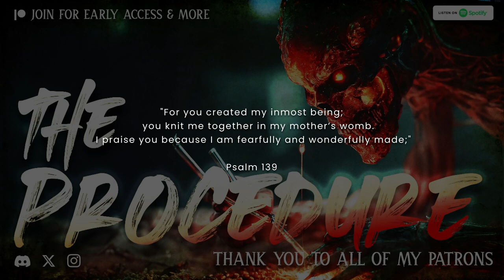The Procedure | Creepypasta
Special thanks to: Jarrett

Enjoy this viewer-submitted story!

"The Midnight Podcast" is a show dedicated to true and fictional stories. The show aims to highlight incredible authors with a mind for the suspensful and thrilling. We hope you enjoy the stories that are featured here.

NEW stories are posted weekly!